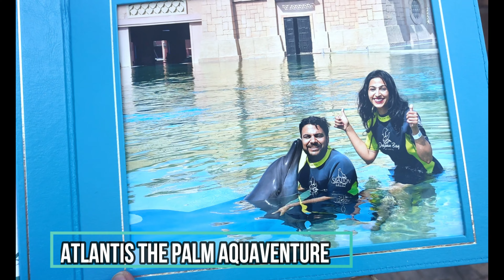DOLPHIN PLAY in Dubai/ We Play with Dolphins at Atlantis the Palm!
In this vlog, We are SWIMMING WITH DOLPHIN at Atlantis the Palm Dubai.

Title- DOLPHIN PLAY in Dubai/ We Play with Dolphins at Atlantis the Palm!  @Richa & Saurav World ​